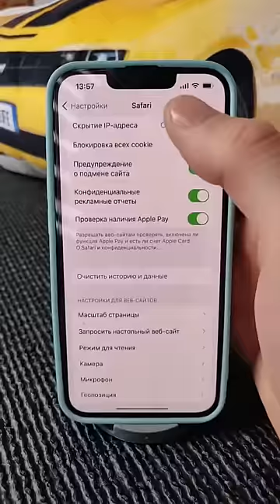Как ОЧИСТИТЬ КЭШ на Своём iPhone❕